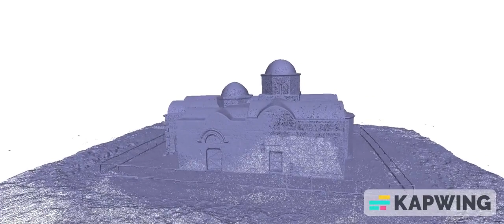3D MODEL OF PANAGIA TRAPEZA CHURCH